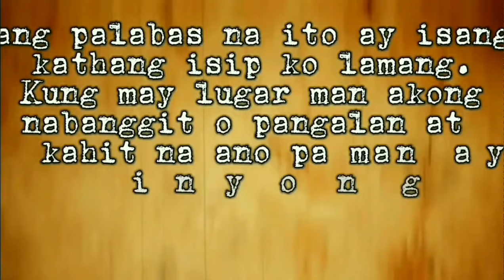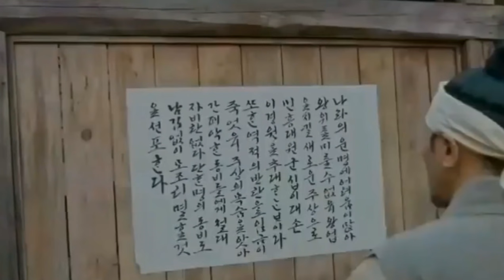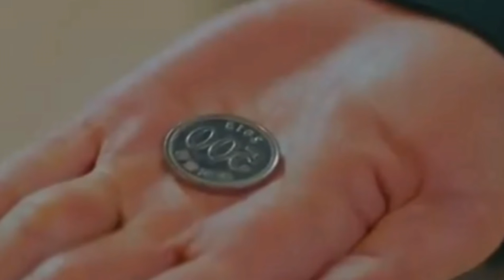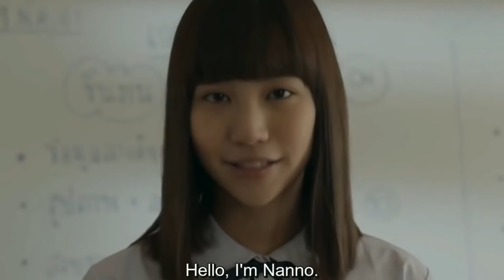I Love You Since Milktea-Hyung Episode 15 'Part 2 last' 방탄소년단 드라마 ( BTS DRAMA SERIES)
(EDITING OWN BY ME)

NO HATE PLEASE.. THIS IS JUST MY OWN DRAMA SERIES... Ang video na ito ay aking kathang isip lamang. JUST ENJOY WATCHING! I just want you to be happy smile ka na :)

credits to all the owners of the clips that i used.
*DO NOT CROP/EDIT OR REUPLOAD THIS VIDEO ON YOUTUBE OR ANY OTHER VIDEO PLATFORM*